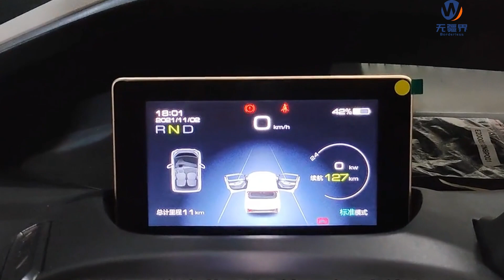Wuling Nano EV - Borderless Car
Wuling NanoEV is the first two-seat new energy model of the Wuling brand launched by SAIC-GM-Wuling. It is a new member of the GSEV (Global Small Electric Vehicle) global small pure electric vehicle architecture.